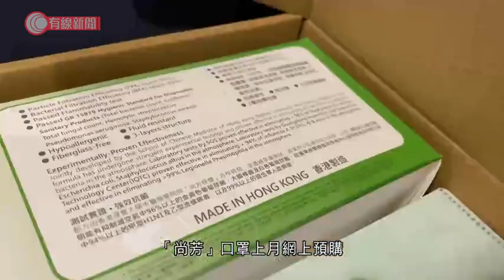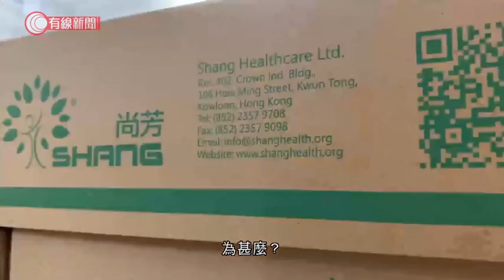資助口罩未供政府先應市？廠商：未見過合約 商經局：各公司未交認證 - 20200416 - 香港新聞 - 有線新聞 CABLE News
【有線新聞】政府資助口罩廠生產本地口罩，每個月要賣給政府，部分廠商到了目標供貨日期，政府仍未向他們採購到口罩，但他們生產的口罩已在市面有售。

大家有沒有留意，最近多了些港產口罩應市？「V CARE」在各區藥房、連鎖化妝品店都有售，標榜是首間公司「榮獲政府口罩生產線配額」，價錢介乎240至285元，寫著符合ASTM Level 1。名為「香港造」這盒，藥房賣220元。「尚芳」口罩上月網上預購，現時可以取貨，一盒24個96元，不少人一買就一箱三盒。

這三款口罩都申請了政府的「本地口罩生產資助計劃」，寫明符合BFE 95%。政府說資助的七間公司，原本預計星期二至下月初開始，每個月賣1280萬個口罩給政府，有剩才可以在外面賣。

現在市面有得賣，但政府說一個口罩都未收到，為甚麼？本身預計下月初供貨給政府的「尚芳」口罩說，政府連約都未跟他們簽，現在用原本生產線，尚芳董事張綺媚指：「我們連合約都未見過，生產力促進局說政府在確定合約，整件事延遲了3星期，這和認證與否無關係。」

商經局承認至今未向任何公司發放資助，據了解，這是因為政府仍未收到各公司提交的認證，生產商最多延期一個月向政府供貨。至於同一公司無獲資助的生產線口罩如何賣，可自行決定，但要符合《商品說明條例》和《消費品安全條例》。

相關影片:
1. 實測街邊散裝口罩　過濾率最低只有1.3％　科大：是假的安全 - 20200409 - 香港新聞 - 有線新聞 CABLE News
2. 「日牌」navis口罩坊間多處有售　總公司卻說：是假貨　貨源哪裡來？- 20200410 - 香港新聞 - 有線新聞 CABLE News
3. 女人街十室九空　檔主為省「成本」轉擺地攤：小販是人民的基本生活 - 20200415 - 香港新聞 - 有線新聞 CABLE News